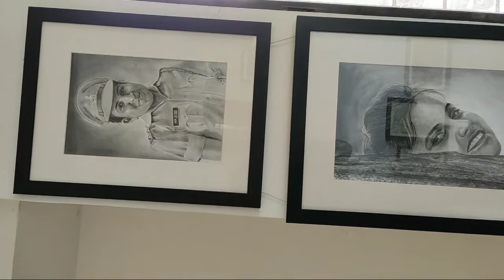painting display in my home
in this video i introduce about my home painting display